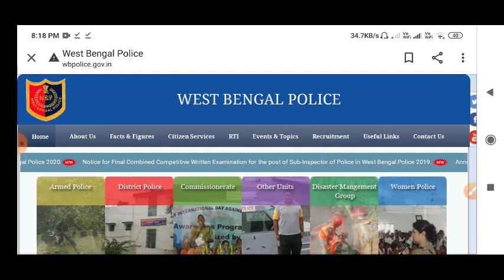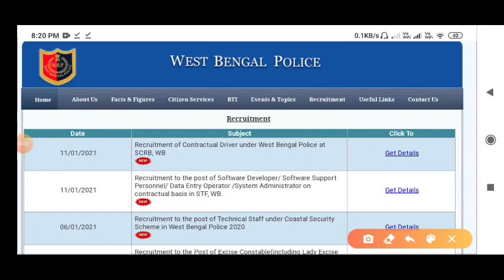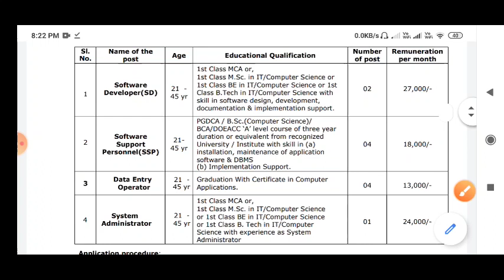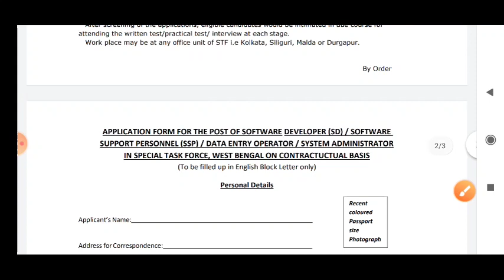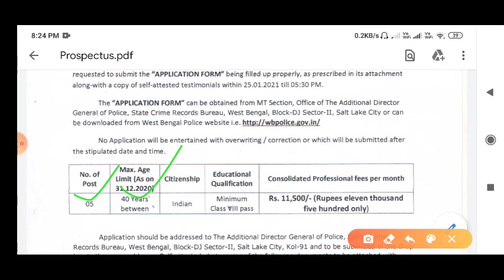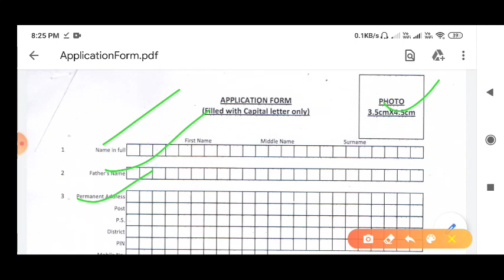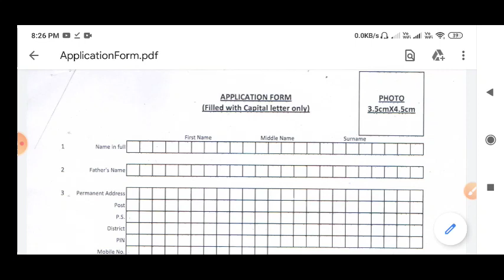Wbp new vacancy 2021 || পশ্চিমবঙ্গ পুলিশের 2টি নতুন নিয়োগের বিজ্ঞপ্তি